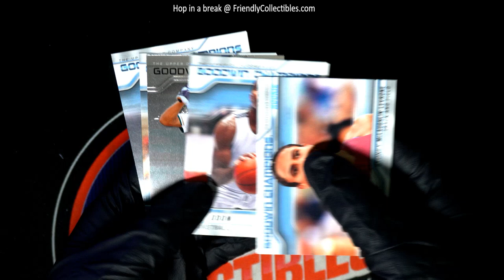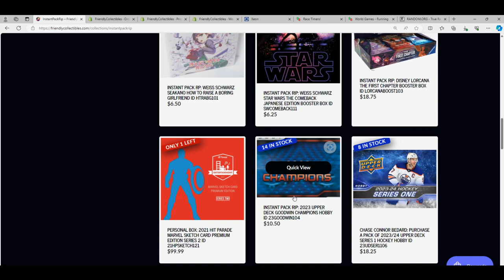2023 UPPER DECK GOODWIN CHAMPIONS PACK FOR DREW